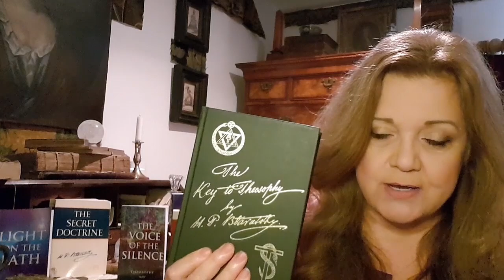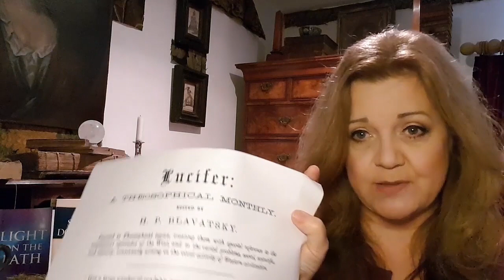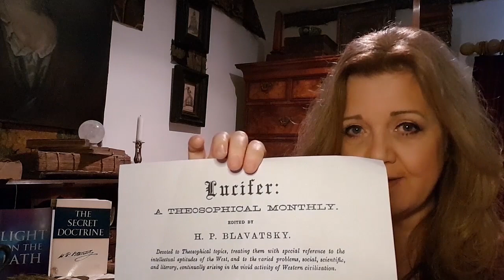THEOSOPHY: "The Key to Theosophy" Book Study 19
This week we continue section V of “The Key to Theosophy” ~ pages 71 through 74 with “PRAYER KILLS SELF-RELIANCE”

From the original text in: “THE FUNDAMENTAL TEACHINGS OF THEOSOPHY” – “ ON GOD AND PRAYER”

“Would you, even a simple mortal man, pay your labourer a full day's wage if you did most of his work for him, he sitting under an apple tree, and praying to you to do so, all the while?

This idea of passing one's whole life in moral idleness, and having one's hardest work and duty done by another — whether God or man — is most revolting to us, as it is most degrading to human dignity.”

~ The Key to Theosophy

“Man requires but one church -- the Temple of God within us...”

~ Isis Unveiled

I am no teacher, but simply a dedicated student, just like you... and always remember no matter where you study, that: "... the platforms from which the ancient teachings are to be taught from, are meant for the TEACHINGS, not the teacher..."

Yogi Theosophy is now called "Living Theosophy" - the website is changing over during January and February 2019, but for now might still be able to be found at:

(FREE Theosophical Audiobooks are also available on this YouTube channel in individual chapters...)

Thank you, I love you :) xx